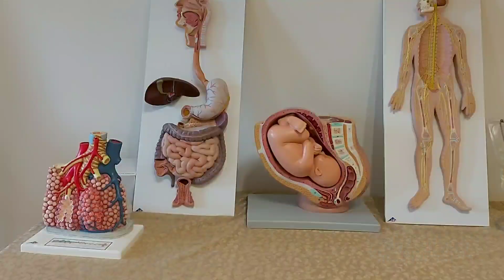Polytechnics Mauritius/Nursing Faculty/ Student Testimonial/ Miss Rosun Bibi Firdaus Saajeedah.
Your education, Your life, Your career!
Here is what Miss Saajeedah has to say about us.👩‍⚕️